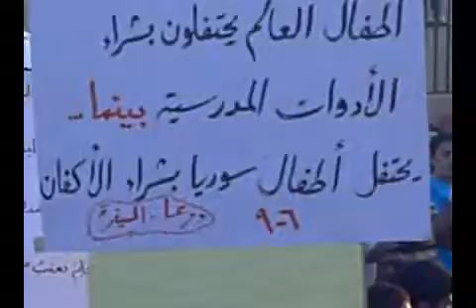مظاهرات المسيفرة الثلاثاءج3 6-9-2011